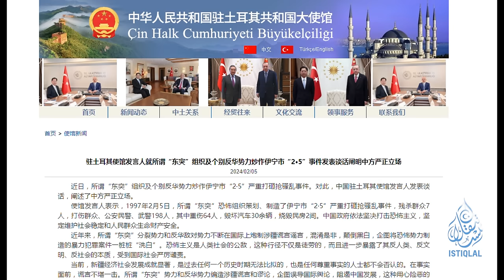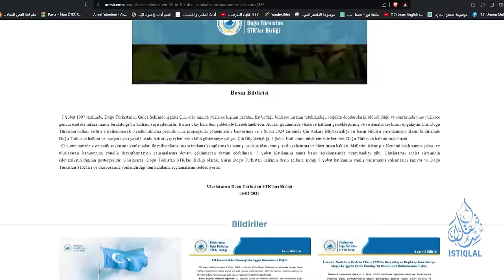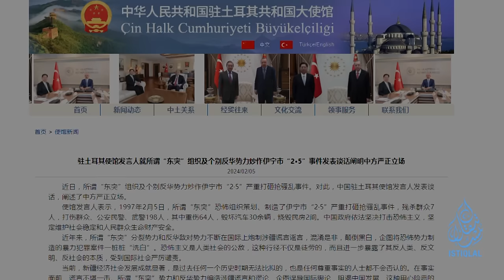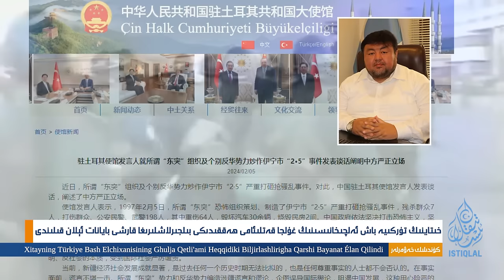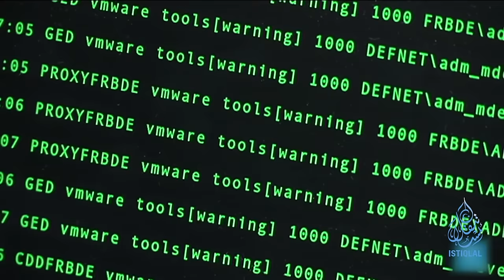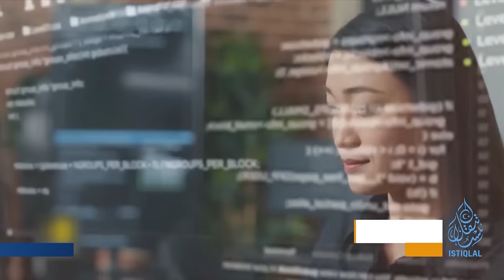ئىستىقلال كۈندىلىك خەۋەرلىرى |2024.2.7| خىتاي غۇلجا قەتلىئامىنى ئىنكار قىلدى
ISTIQLAL KÜNDILIK XEWERLIRI |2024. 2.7| XITAY GHULJA QETLI'AMINI INKAR QILDI